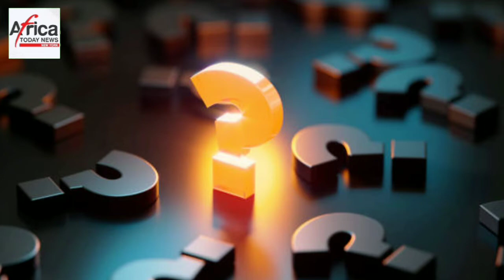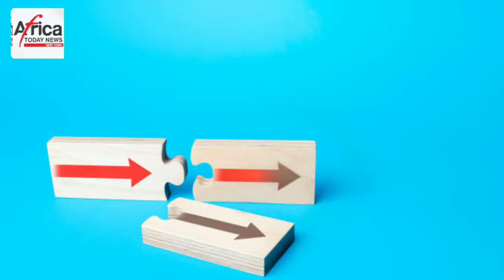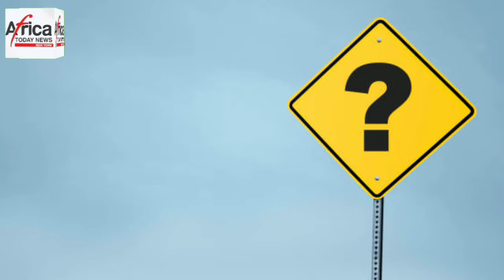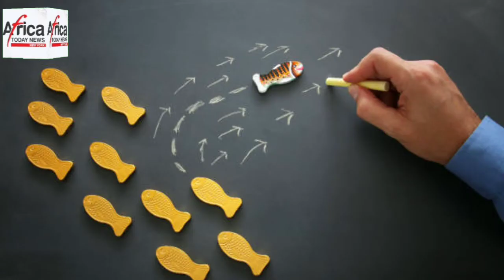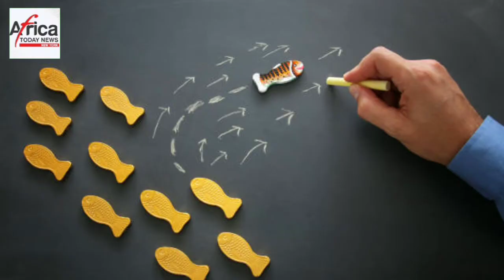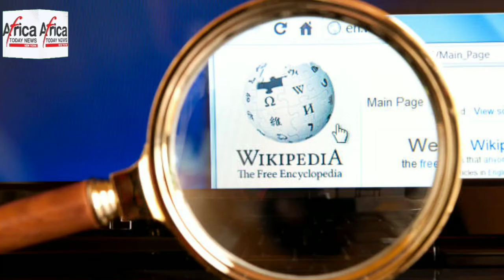Road to 2023: 30 Influential Politicians To Watch. Pt. II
The Nigeria Presidential Election will be Coming up in about a year time, and we need to watch out for politicians that could change the direction of the wind during the forth comPresidentialtial Election.